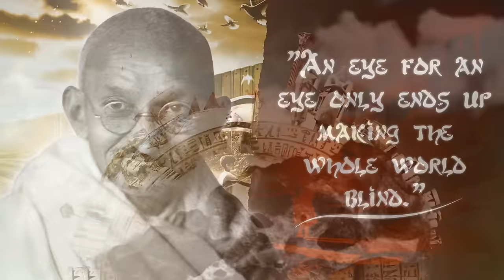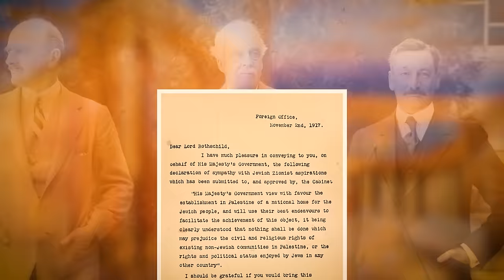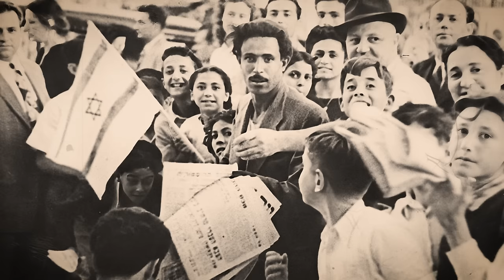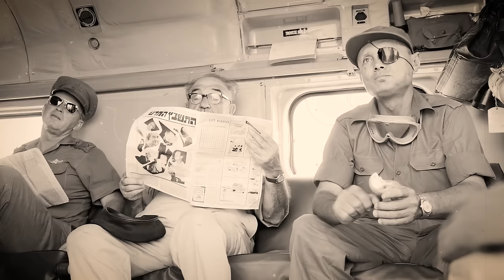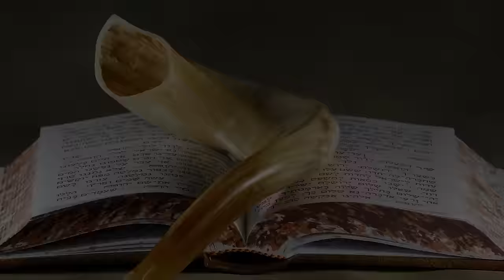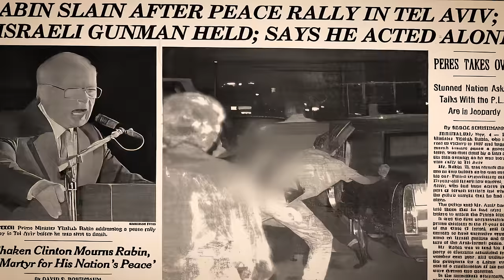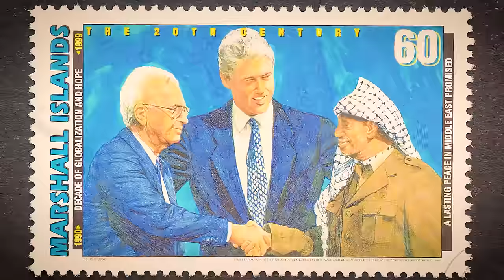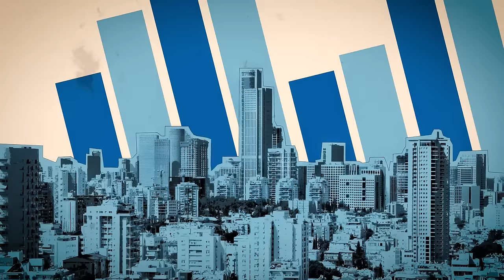Whose Land Is It? Palestine Or Israel? Exposing the Promises and Betrayals of the Past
In the arid lands where the whispers of ancient prophets still echo through the windswept deserts and time-worn stones, a tumultuous tapestry of conflict has been woven, thread by bloody thread. Welcome to the embattled realms of Israel, a land revered as hallowed ground by billions, yet also a tumultuous theater of ceaseless strife and heart-wrenching warfare. From the gritty struggles of the 1947 to 1949 Palestine war, ensnaring figures like David Ben-Gurion and King Abdullah I, to the formidable shadows cast by the titans of conflict such as Gamal Abdel Nasser during the fraught days of the Six-Day War in 1967.

Can you hear the cannons roar across the Sinai Peninsula? Can you feel the shifting sands under the weight of armored divisions clashing in the sweltering heat? "In Israel, in order to be a realist, you must believe in miracles," said David Ben-Gurion. A saying that ripples through the tumultuous tides of Israel’s conflicted history, mirroring the incessant quest for peace amid a symphony of swords and sorrows.

Absorbing the powerful words of Mahatma Gandhi: "An eye for an eye only ends up making the whole world blind." How do these echoes of non-violence ripple through the tumultuous oceans of historical clashes and contentions?

Join us, as we traverse the chronicles of Israel’s battle-scarred past, navigating through the haze of warfare and the echoes of tumultuous conflicts, to unveil the human stories shrouded beneath the shadows of swords and the tempests of history. Welcome to the diary of Julius Caesar.

The Echoes of Balfour. The Legacy of a Century-Old Promise in Modern Conflicts.

In the crucible of World War I, a potent proclamation emerged that would resonate through the corridors of history, leaving an indelible imprint on the tapestry of Middle Eastern geopolitics—the Balfour Declaration. Crafted on November 2, 1917, by Arthur James Balfour, the British Foreign Secretary, this cryptic yet momentous document articulated the British government’s support for establishing a "national home for the Jewish people" in Palestine. The historical theatre was set against the backdrop of the Ottoman Empire’s declining prowess, and the strategic calculus of British imperial interests, intertwining the threads of diplomacy, war, and Zionist aspirations.

Navigating through the complexities of the declaration reveals a convergence of motivations. Britain, engaged in the labyrinth of global conflict, sought to secure wartime alliances and post-war spheres of influence, leveraging the declaration as a strategic chess piece. In this geopolitical chessboard, prominent personalities were instrumental. Chaim Weizmann, a notable Zionist leader and chemist, cultivated significant influence within British political echelons, contributing a nuanced dynamism to the evolution of the declaration.

Numbers and statistics unveil the demographical transformation that Palestine underwent. In the embryonic stages of the Balfour Declaration in 1917, Jewish inhabitants constituted about 10% of Palestine’s population. Fast-forwarding through the corridors of time, by the onset of World War II, Jewish inhabitants had burgeoned to approximately 30%, reflecting the tangible impacts of the migration currents facilitated by the declaration.

An intricate mosaic of international agreements and promises characterized this epoch. The Sykes-Picot Agreement of 1916, a secret arrangement between Britain and France, carved spheres of influence in the Middle East, sowing the seeds of conflicting promises with the Arab custodians of the lands. These interwoven pledges cultivated an environment ripe for future contentions and contestations.

00:00 A Brief History
1:45 The Echoes of Balfour
5:11 Chronicles of Independence and Nakba 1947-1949
9:10 The Unfolding Tapestry of the 1956 Suez Crisis
12:55 The Reshaping of the Middle East in the Six-Day War of 1967
16:33 Chronicles of the War of Attrition 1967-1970
20:12 Unpacking the Yom Kippur War's Echoes of Surprise and Struggle
23:48 A Symphony of Valor in Uganda’s Theater
27:15 Lebanon 1982
30:47 Unveiling the First Intifada
34:46 The Odyssey of the Oslo Accords
38:28 Unraveling the Second Intifada
41:37 The Canvas of Conflict and Change in Lebanon
45:15 Navigating Peaceful Avenues in the Israeli-Palestinian Tapestry